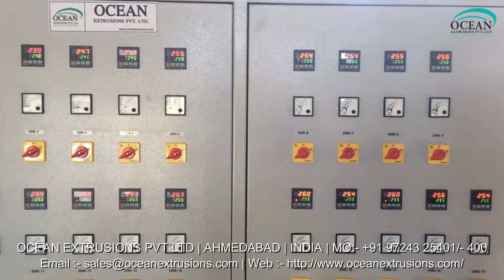Air Bubble Film Machinery in India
Air Bubble Film Machinery in India Pioneers in the industry, we offer Air Bubble Sheets Machine such as Air Bubble Film Machinery in India, Air Bubble Sheet Machine, Air Bubble Sheet Line, Air Bubble Film Machine, Air Bubble Machine, Air Bubble Sheet Making Plant and many more items from India.

Air Bubble Film Machinery in India, a flexible and transparent plastic sheeting containing numerous small air pockets. The sheets offer cushioning and scratch protection far superior to packing paper and are used to protect items during shipping and storage. Bubble wrap is lightweight, water-resistant, reusable on-scratching and is used for packing fragile items. It can be used to cushion medium to heavy weight products.

Air Bubble Film Machinery in India are considered effective wrapping material in electronic, electrical, glassware, machinery, automobile spare parts, and many more industries. Air Bubble Film Machinery in India material is soft in texture and the bubble like protruding features protect the products from scratch and damages during various packaging and shipping processes. Air Bubble Film Machinery in India is an affordable investment for producing safe stuffing material for brittle as well as heavy products. Air bubble sheet machine can produce sheets of various dimensions and length.

Air Bubble Film Machinery Manufacturer Ocean Extrusions Pvt Ltd